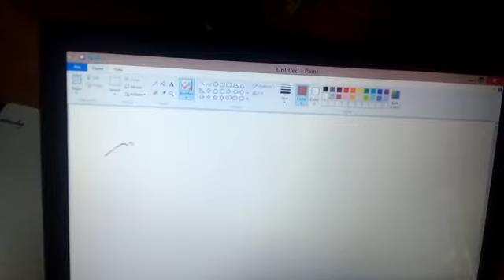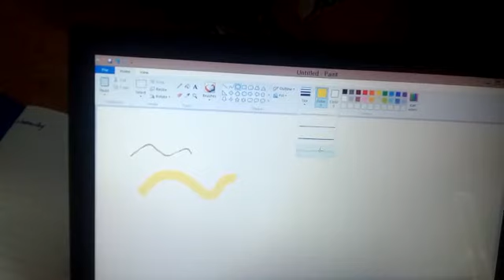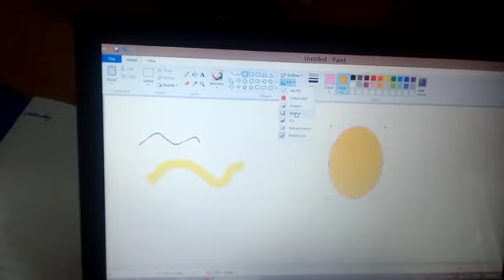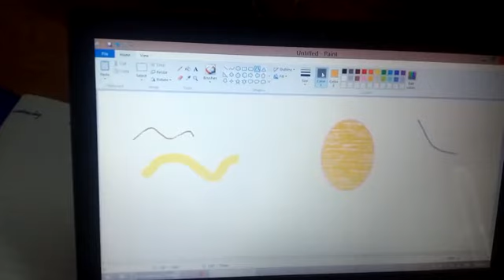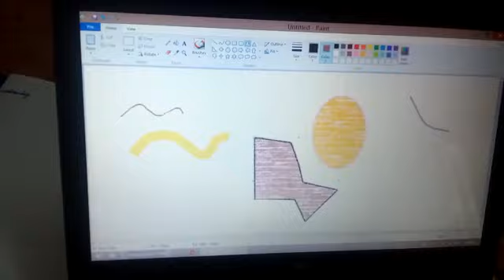Class: 3 B,,, Subject: Computer Science,,, Chapter: 3 = Introduction to MS Paint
Teacher = Ms. Aleema Wajid